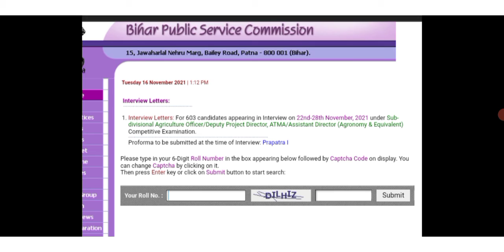BPSC AGRICULTURE OFFICER PROJECT MANAGER INTERVIEW ADMIT CARD 2021| BPSC AGRI DEPT INTERVIEW CALL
Click here to go to the page to download admit card